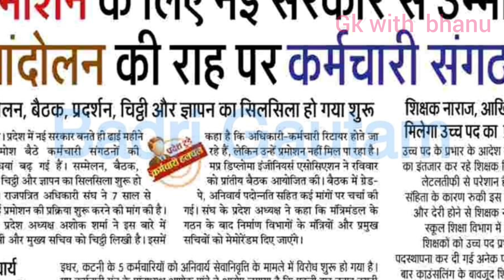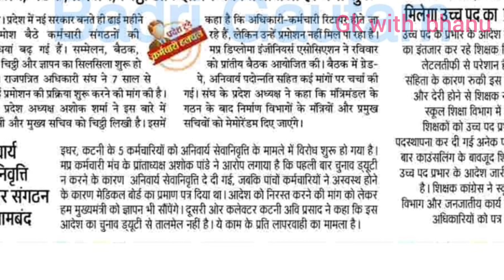उच्च पद प्रभार में इन पदों पर शिक्षकों ने जाताई नाराजगी || mp teacher promotion 2023